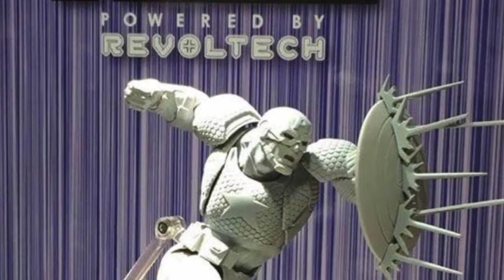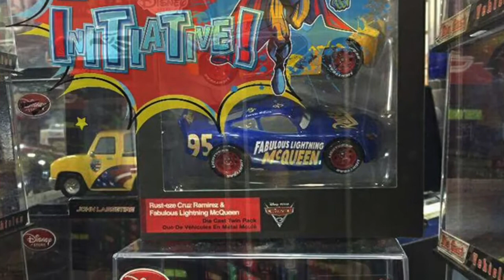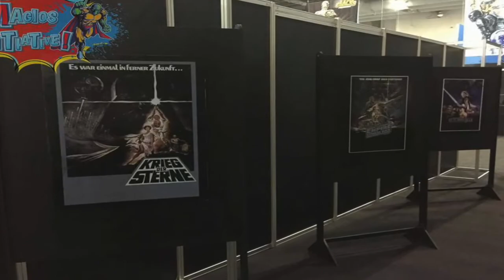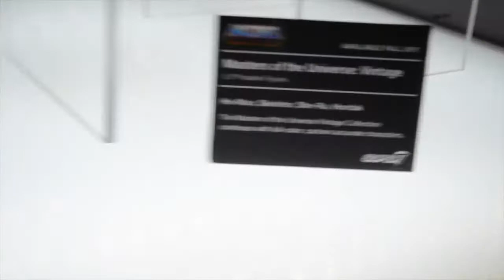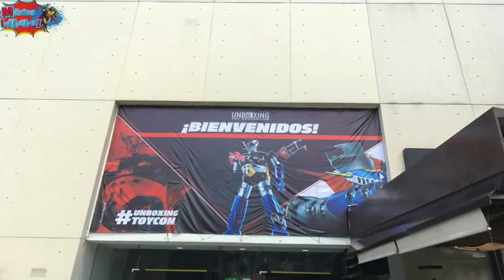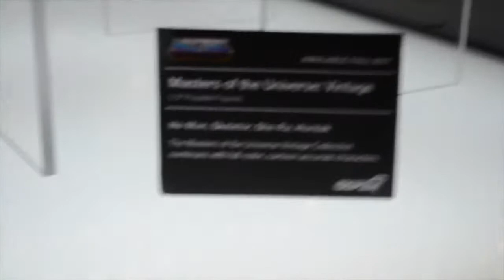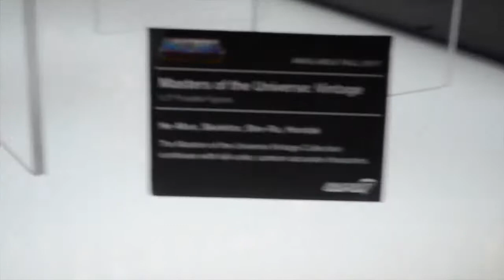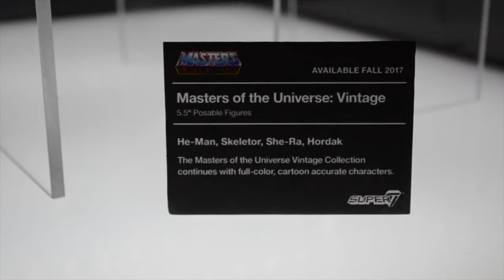Magios Initiative-Programa 21: UTC y Expocoleccionistas 2017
En esta entrega del podcast hablamos de las 2 convenciones de verano en México, ambas dedicadas 100% al coleccionismo, la UTC y la Expocoleccionistas. ¿Estuvieron a la altura de las expectativas de los fans?